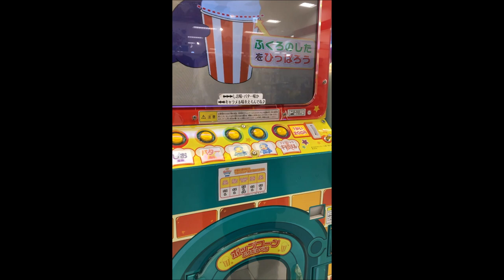はじめてのポップコーン めっちエキサイトしてたな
はじめてのポップコーン